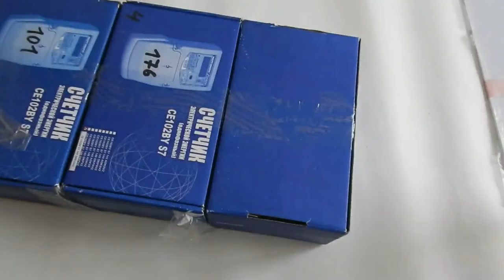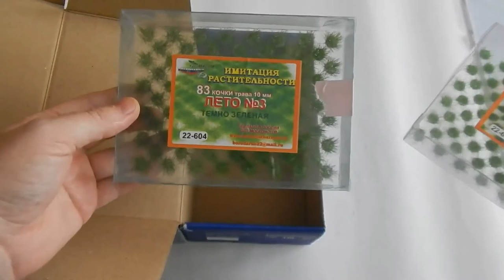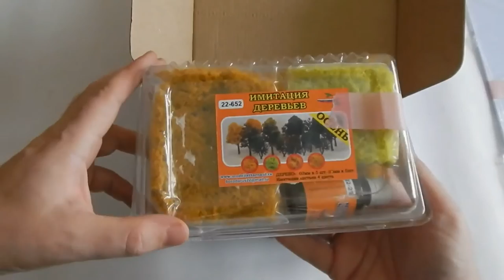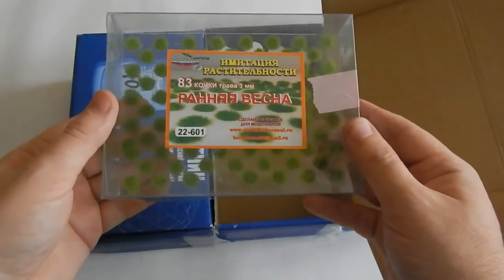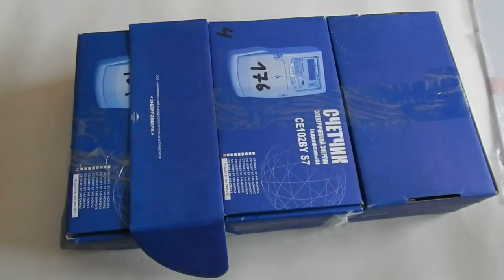Посылка с Барнаула! От модельного клуба Пластмастер.